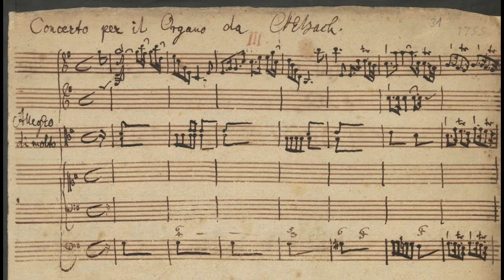Bach CPE.: Concerto for organ and orchestra in G major (1/3) - Victor Urban; José Guadalupe Flores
Concerto for organ and orchestra in G major

I     Allegro di molto

Victor Urban, organo
José Guadalupe Flores, direttore
Filarmonica del Estado de Queretaro